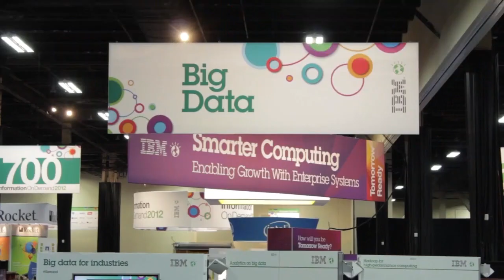Rob Thomas, IBM | IBM Information On Demand 2012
Rob Thomas is the Vice President of Business Development for IBM's Software Group.
At IBM's IOD Conference 2012, Wikibon's Dave Vellante and SiliconAngle's John Furrier, sit down with Thomas inside theCUBE.

Thomas described his division's work as laboring in the "plumbing" of an organization, making sure all of the inner workings are understood and can reach their full potential. There are some, Thomas said, who consider big data to be synonymous with Hadoop, but he disagrees. Hadoop is only one of the components that make up the landscape of big data.

The Cube hosts then asked Thomas when big data first appeared on IBM's radar and became significant. Thomas pointed to the company's information management dealings 7 years ago. They started to ask how they could stitch together all of these information pieces into something usable. They eventually progressed from focusing solely on databases to focusing on everything surrounding the databases. Fast forward to 2 1/2 years ago, and then IBM began working with big data in a way that changed entire economies, industries, and even countries. From this emerged the concept of "Smarter Planet".

One of the challenges facing big data vendors is the giant hurdle they must leap to get companies started with big data. IBM's acquisition of Vivisimo paved the way for easy big data deployment. Vivisimo, Thomas explained, could get a company up and running with big data in as little as two weeks, faster than any business he had seen.

The hosts then asked Thomas what he expected from this year's Strata conference and if there were any specific types of companies IBM might be interested in acquiring. Thomas said the company is looking for companies that have real traction, that people are actually using their products, and also that they are scalable, as IBM will inevitably scale up any operations an acquisition might be running. He cited its acquisition of Netezza as an example.

To close, Furrier and Vellante asked Thomas what he envisioned in IBM's future and how it will impact the big data ecosystem. To find out what he said, you can watch the interview online.